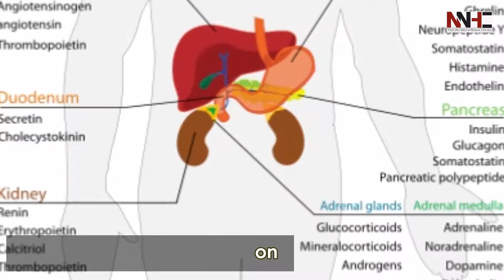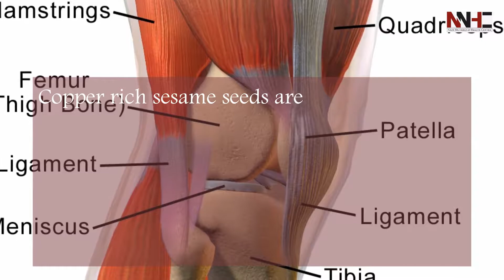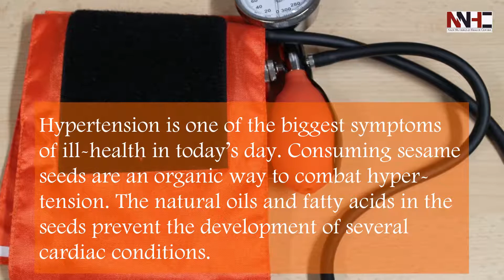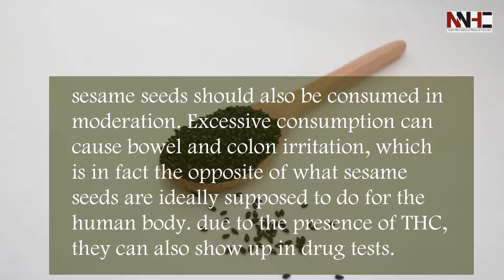Benefits of Sesame Seeds | Top 8 Health Benefits of Sesame Seeds | NNHC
The many health benefits of sesame seeds are due to its nutritional content, incuding vitamins, minerals, natural oils, and organic compounds which consist of calcium, iron, magnesium, phosphorous, manganese, copper, zinc, fiber, thiamin, vitamin B6, folate, protein, and tryptophan.

Top 8 health benefits of sesame seeds.

NNHC (Nain Nutrikind Health Center)